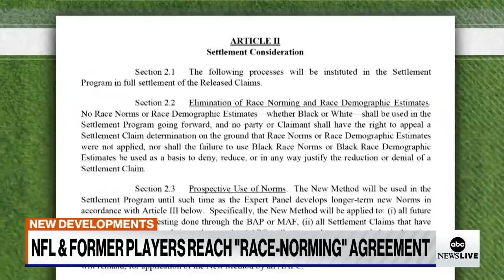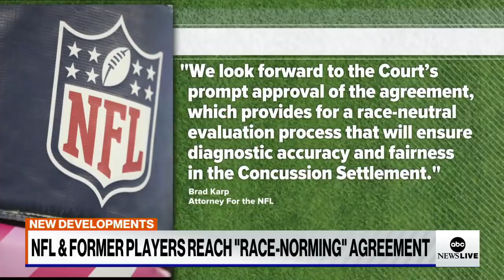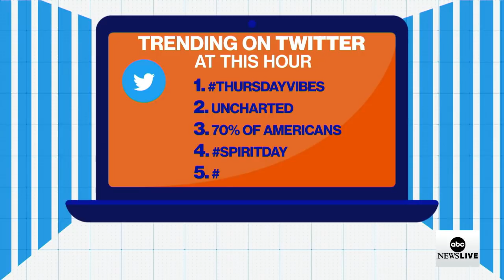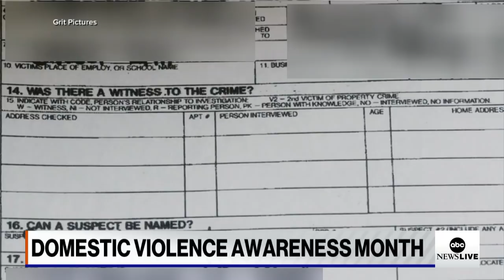ABC NEWS LIVE: House to vote to hold Steve Bannon in contempt Wednesday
Plus, new developments in the manhunt for Brian Laundrie and the Biden administration is rolling out a multi-intel agency report on climate change.